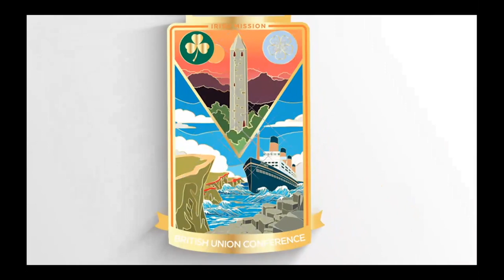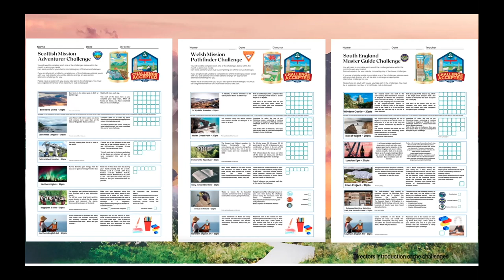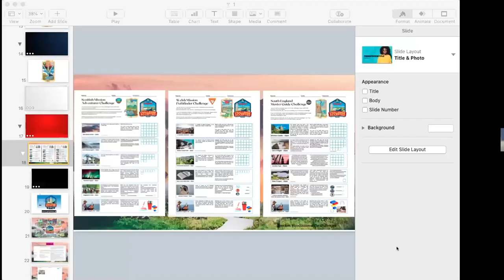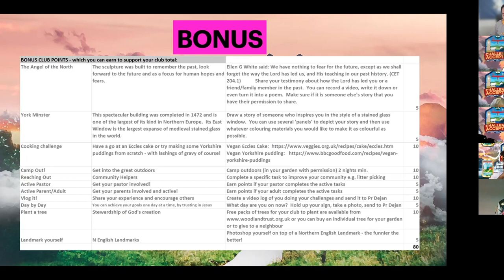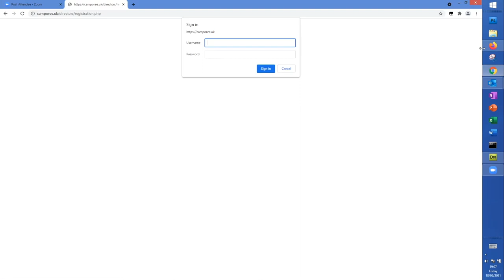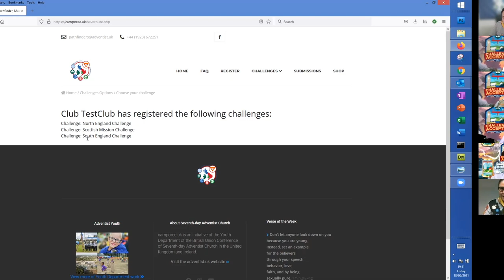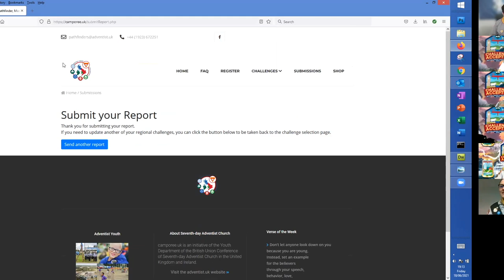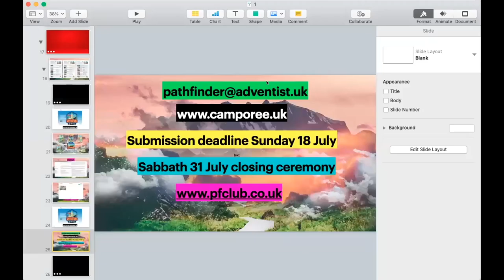Challenge Accepted Online Camporee British Union Conference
This the official start video for the Challenge Accepted Online Camporee. In this video, you will be able to find all the necessary information about all the challenges and how you can register and achieve your medals. If this is something that you would like to be part of please register at

This event is open to all Pathfinder and Adventurer clubs.

For all of you who are looking where to upload your photos and videos that you took during this month of challenges please use the iCloud link